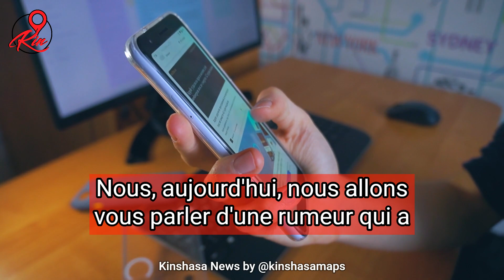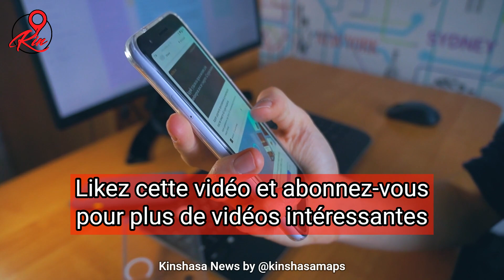Olive Lembe candidate pour succéder à Felix Tshisekedi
Olive Lembe l'épouse de l'ancien président Joseph Kabila pourrait succeder à Felix Tshisekedi à la présidence du Congo Kinshasa.

Sur Kinshasa Maps nous vous présentons meilleur de Kinshasa Ville Kitoko (Best of Kinshasa). Nous faisons des Kinshasa City tours et des vidéos Kinshasa Congo vlog

Trouvez tout ce que vous cherchez  à Kinshasa sur 👇🏼

Kinshasa Maps vous présenter le meilleur de ce que la ville de Kinshasa peut vous offrir pour venir visiter, passer des vacances ou vivre à Kinshasa.
Nous offrons des visites touristiques à Kinshasa, planification des vacances à Kinshasa et un service de guide touristique professionnel en anglais et fraincais.

Vous pouvez commander une visite guidée sur pour passer votre séjour accompagné d'un guide et d'un chauffeur privé.